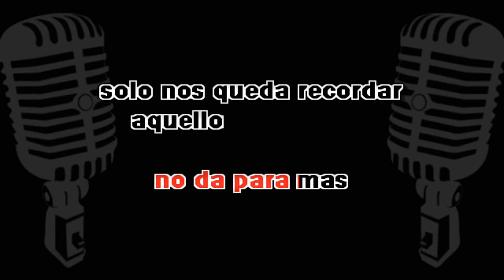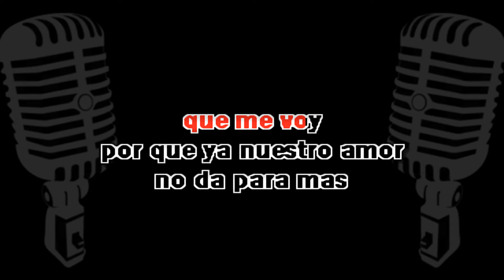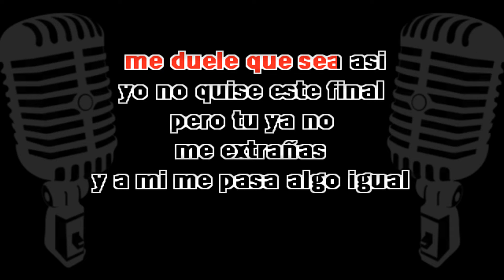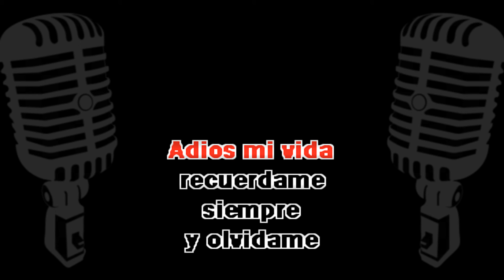Corazón serrano - Adiós cariño KARAOKE | LS